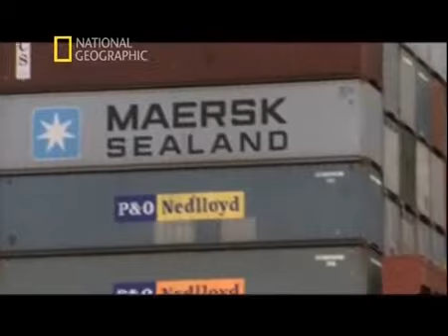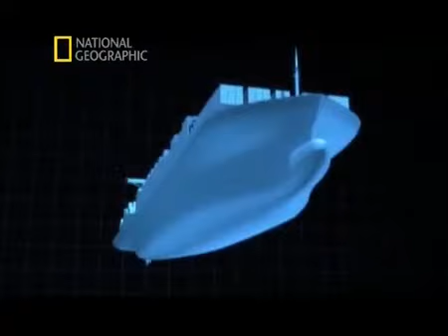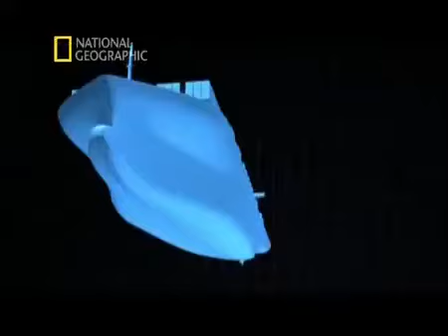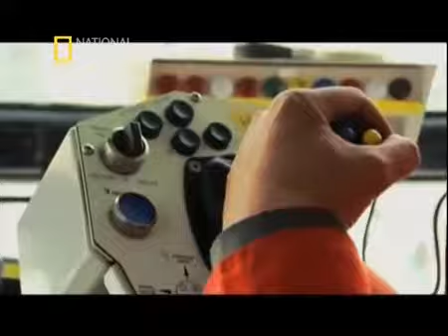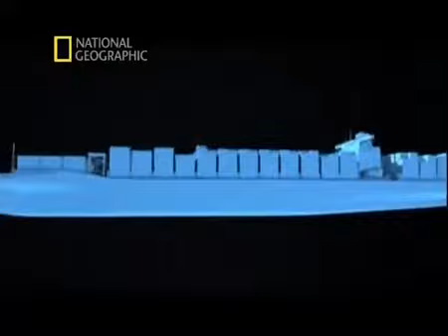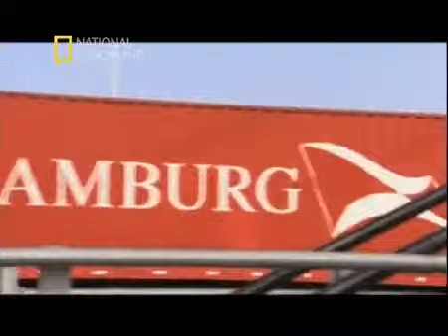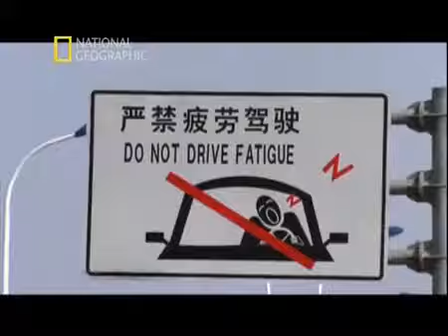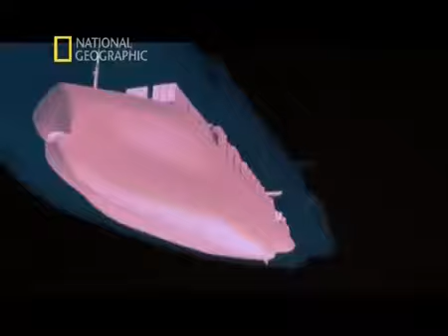Çin'in Dev Limanı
Mega Yapılar : Çin'in Dev Limanı - Türkçe Belgesel Serisi /235

***BELGESEL İÇERİĞİ***
Cosco Pacific'in iştirakleri CMHI ve CIC Capital bir ortak girişim grubu oluşturarak, Fina Liman ve Kumport'un hisseleri için 940 milyon dolar ödeyecek. Bu işlem bugüne kadar Çin'den Türkiye'ye gelen en büyük doğrudan yabancı yatırım unvanını aldı. Çin'in dev limanı Mega Yapılar serimizde.. Keyifli seyirler dileriz...

Belgesel Kaynağı - National Geographic